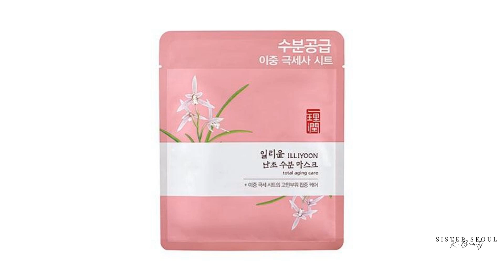Illiyoon Total Aging Care Mask (Orchid) 1ea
Sister Seoul is excited to bring you the highest quality K-Beauty products directly from the K-Beauty capital, Seoul - South Korea. Sister Seoul is based in Dublin, Ireland. We ship to the UK & Ireland, Europe, US & worldwide.